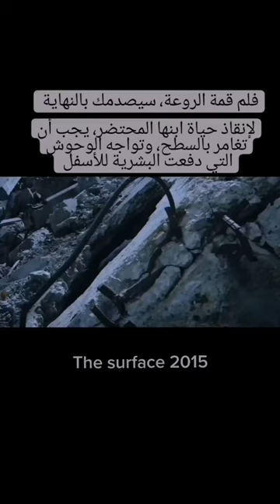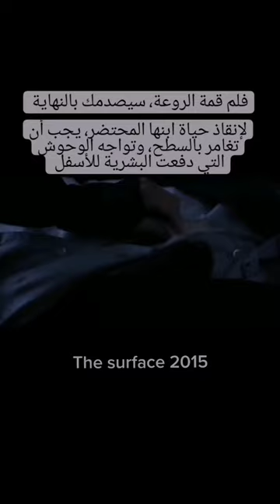مقطع من فلم اكشن The surface 2015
لإنقاذ حياة ابنها يجب ان تغامر و تخرج إلى السطح